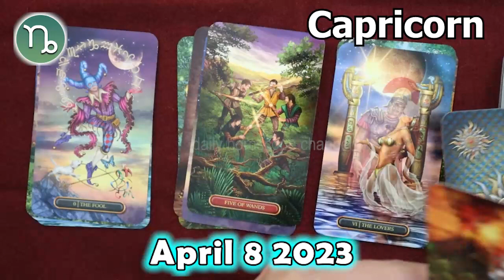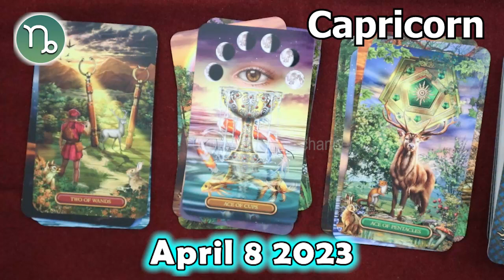❎ HOROSCOPE FOR TODAY ❎ CAPRICORN horoscope today April 8 2023 ♑️ tarot horoscope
Capricorn Horoscope April 8, 2023
Daily horoscope Capricorn 8 April 2023
Horoscope Capricorn April 8, 2023